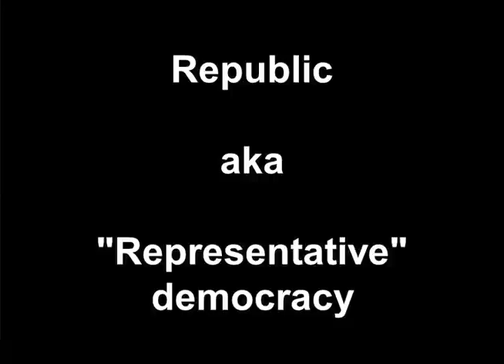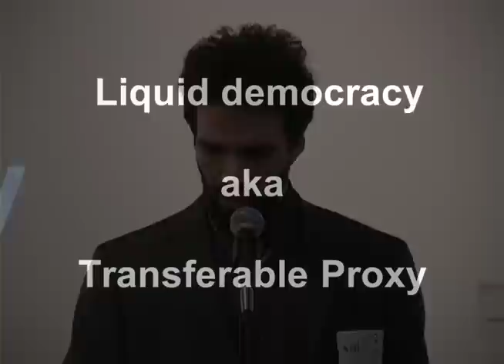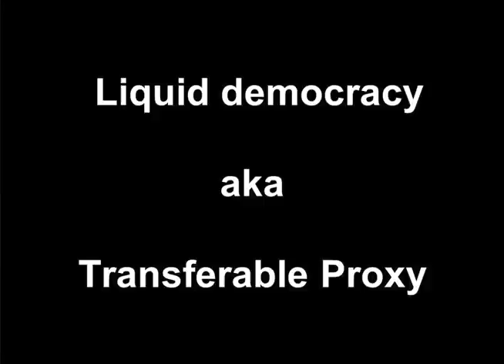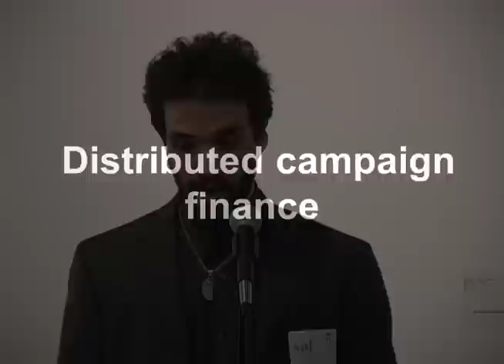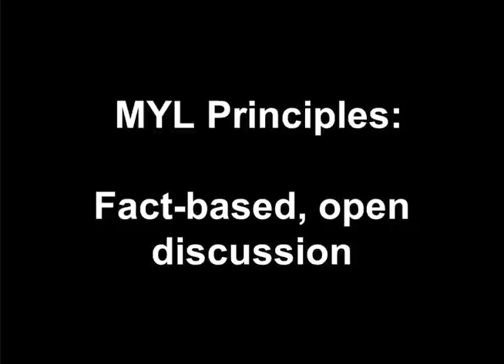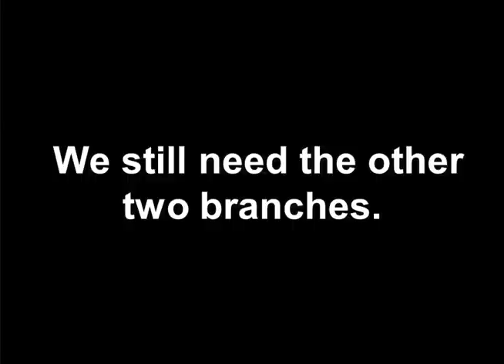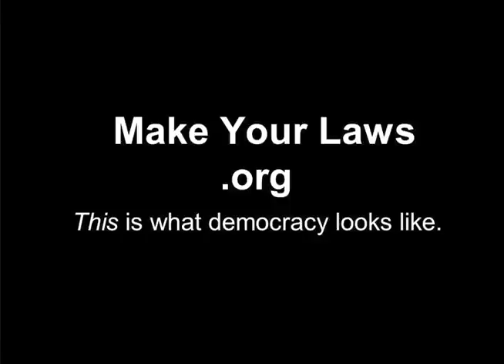Sai - Make Your Laws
PechaKucha Raleigh Vol. 11

Visual Art Exchange, Raleigh, NC